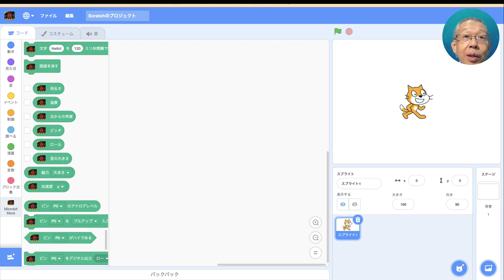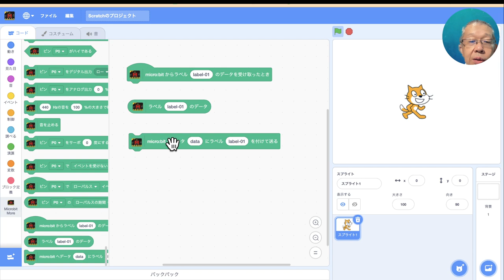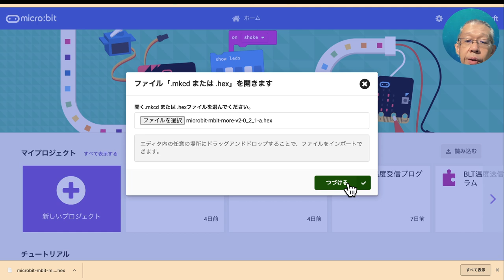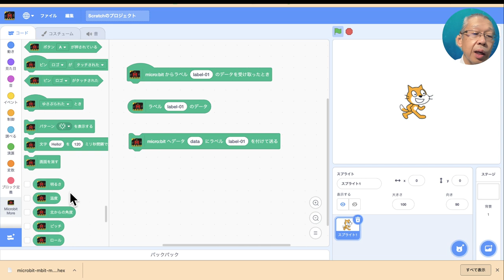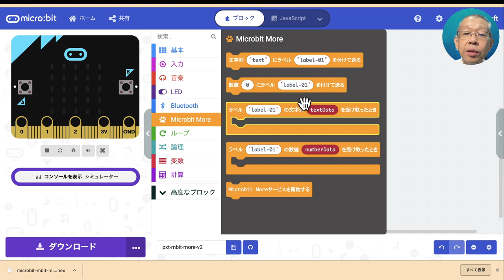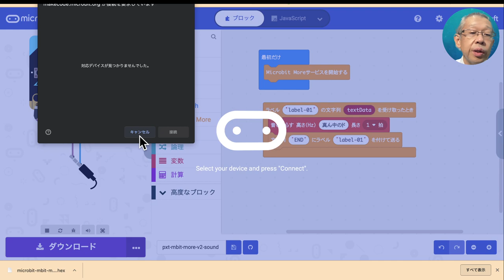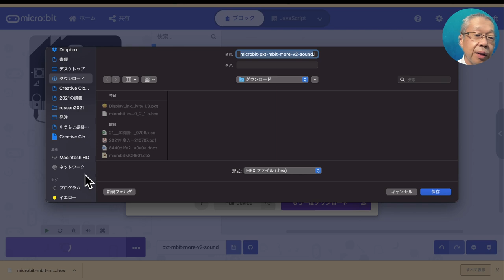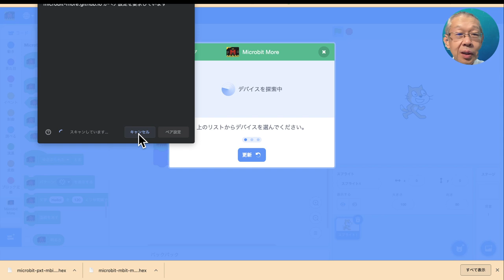【micro:bitMORE+Scrach】マイクロビットとScratchの連携・失敗編② 第523回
この動画は失敗動画です。

前半で　ラベルの解説をしています。

４分以降は、成功編③を御覧ください。

■チャプター
00:10 本日の内容（マイクロビットMOREのラベル機能の解説）
00:30 エンガワラボさんサイトからスクラッチの編集画面に移動して、機能説明開始
03:50 これ以降は、失敗しているので、興味のある方のみ御覧ください（汗

■関連サイト
１）エンガワラボさんのマイクロビットMOREv2